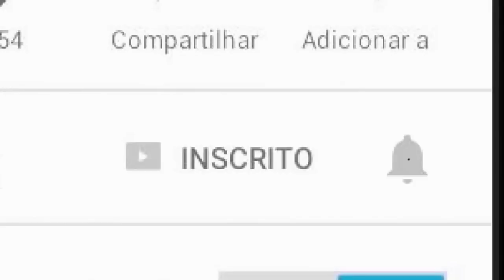MOD DOS YOUTUBERS - MINECRAFT